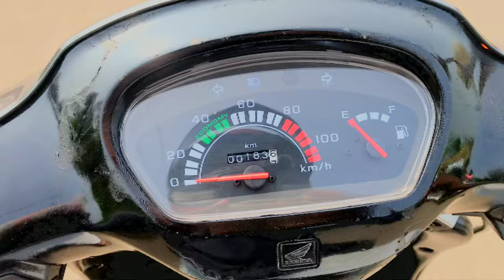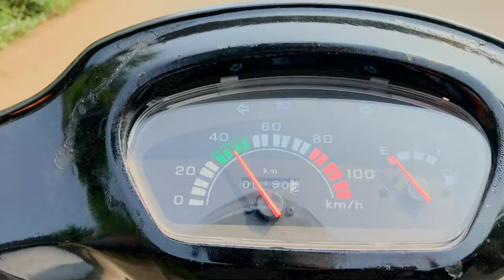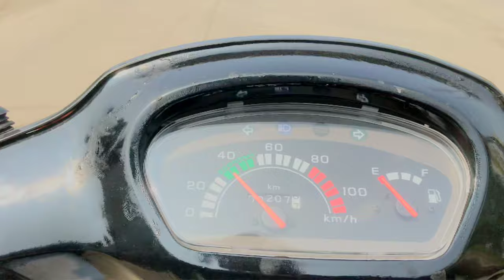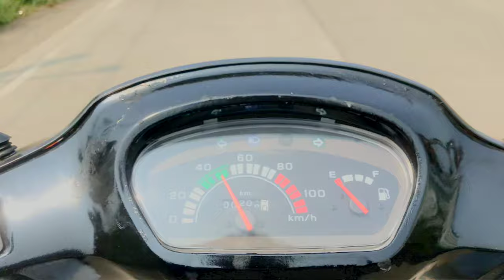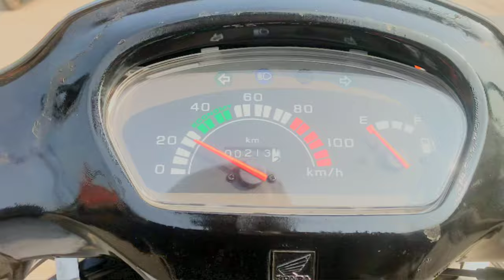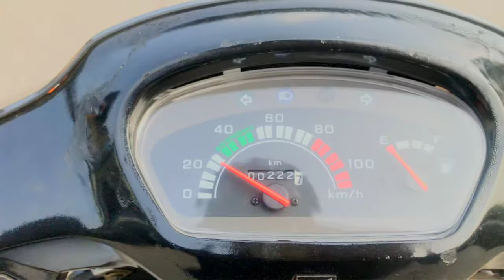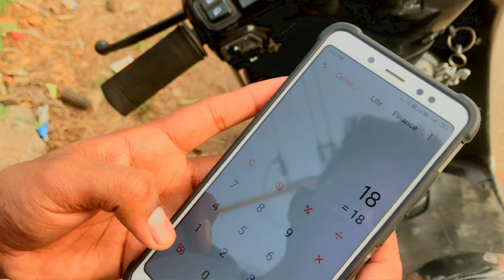EXTREME MILEAGE TEST ON RESTORED OLD ACTIVA | D17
Camera Handler : Shrutik Govekar

Gorilla tripod for mobiles

Tygot 13 inch Flexible Gorillapod Tripod with Mobile Attachment for DSLR, Action Cameras & Smartphones

iPhone 7 for vlogging

Apple iPhone 7 (32GB) - Gold

Boya BY-M1 Pro Omnidirectional Lavalier Condenser Microphone with Gain control, Headphone-out, Noise cancellation for iPhone Android Smartphone DSLR Camera Camcorder Audio Recorder YouTube(20ft Cable)

Canon EOS M50 24.1MP Mirrorless Camera (Black) with EF-M 15-45 is STM Lens

If you have any questions... comments below...